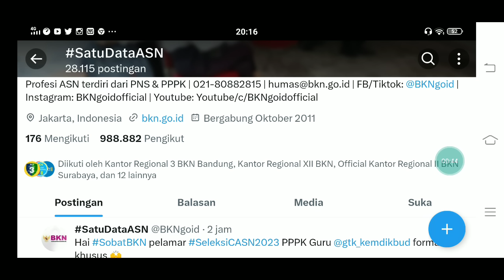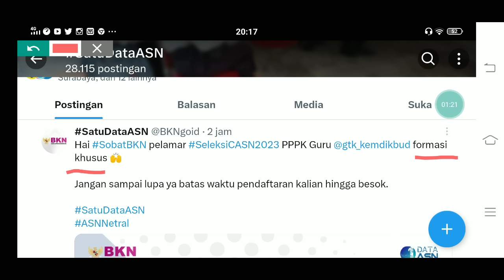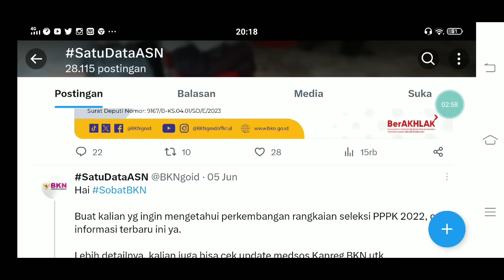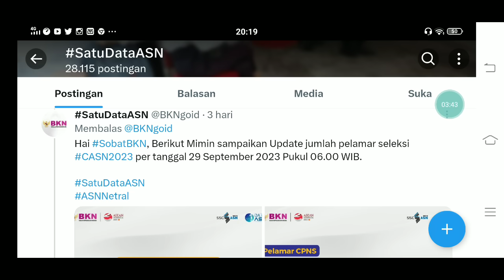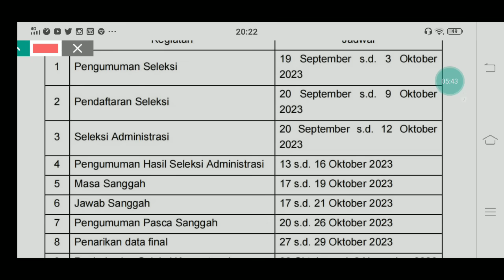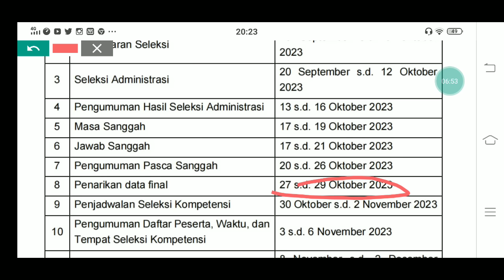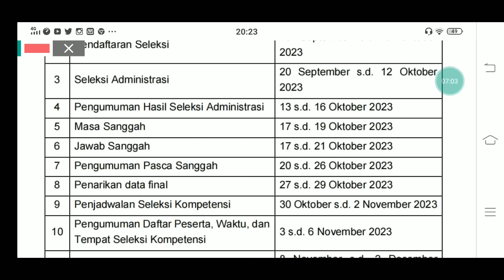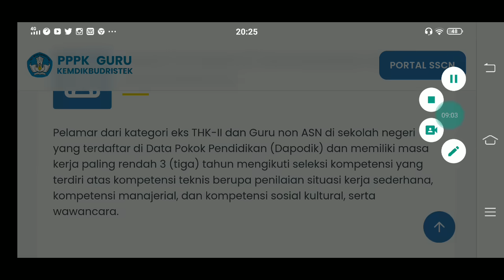INFO MENDESAK BKN HARI INI 3 OKTOBER 2023 UNTUK P1 P2 P3 DAN TES KOMPETENSI TEKNIS UNTUK P2 & P3